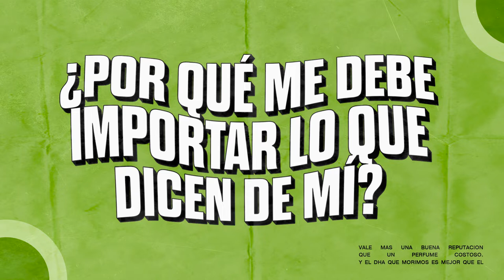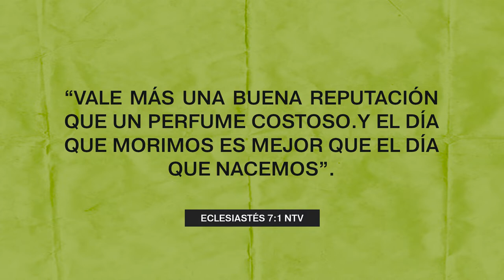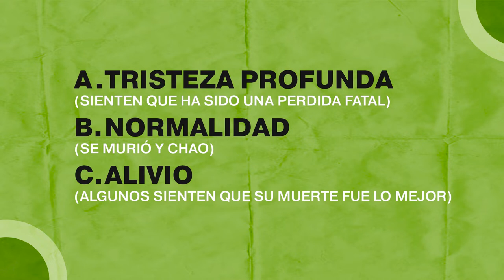¿Por qué me debe importar lo que dicen de mí? | Andrés Arango | Parte 1